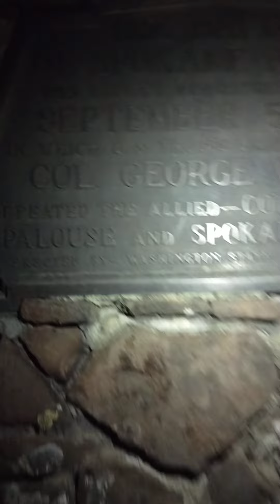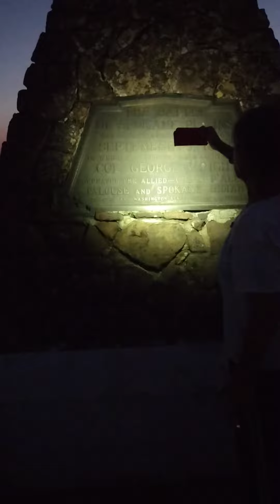Small Pyramid built at a "Dog Park" across from "Fair Child" Airforce Base in Airway Heights, WA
Yes, I was born a "Military Brat" but as I've grown... not so much so. After all, I no longer exist and was NEVER born! There is NO records of my birth atall!!

Nobody ever visits this park. in fact my friend has lived out an Airway Heights for about 30 years and said the pyramid was built about 8 years ago, from what she can remember. Nobody goes to that park though or even knows it is a park. My friend didn't even know it was a park.

kind of interesting that this "battle" that was fought on September 5, 1858 in Airway Heights, WA isn't taught to our children in schools. don't ya think?